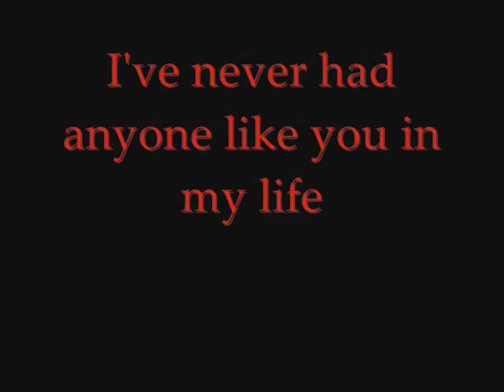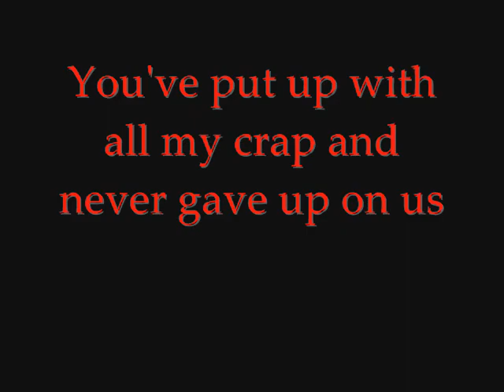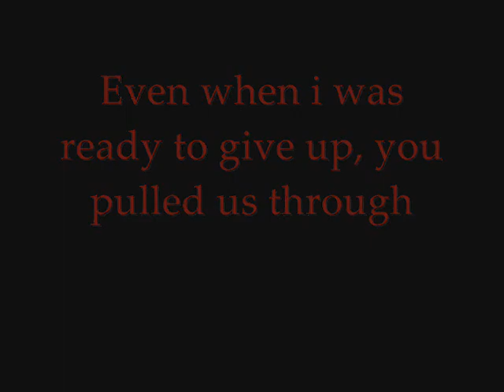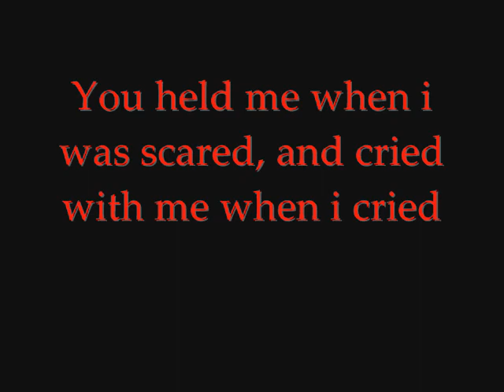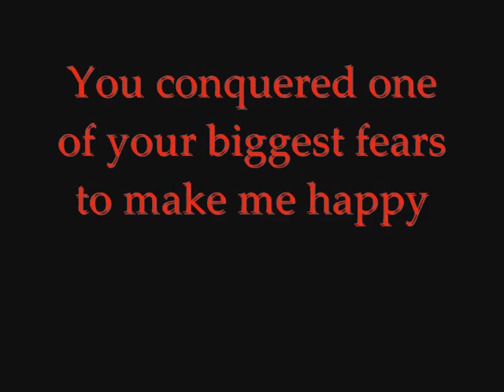Happy 1 year Glenn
I've been with the love of my life, Glenn Dennis, for a year August 27. I'm late putting this up, but i've been spening time with him, and school just started. Enjoy!

I LOVE U BABY!